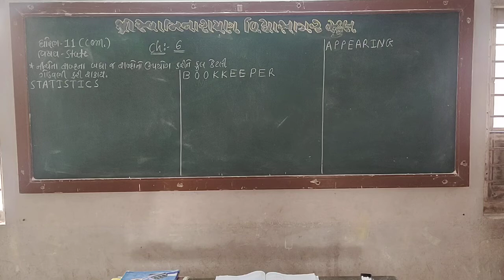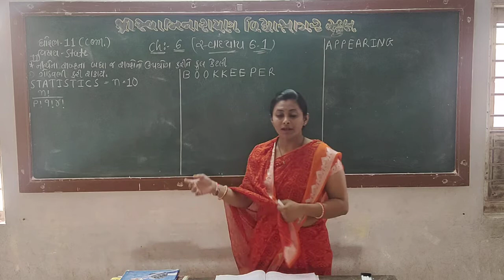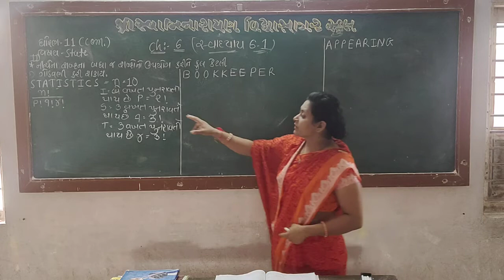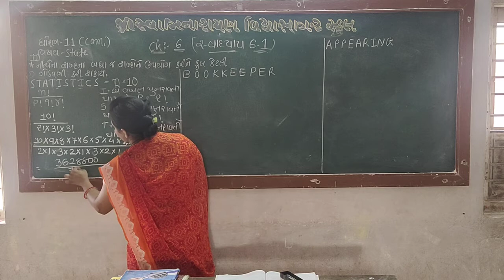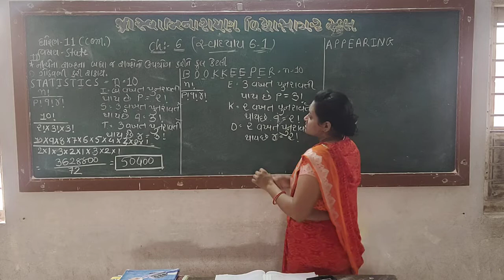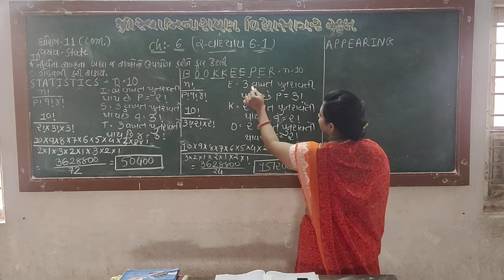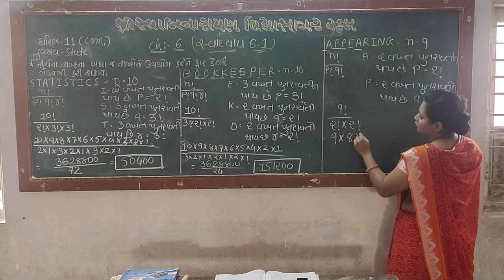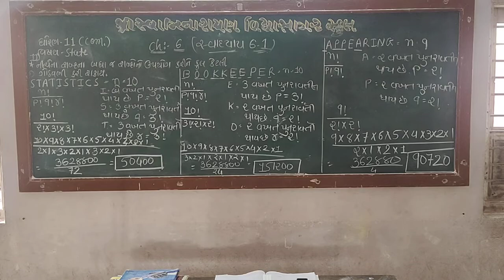STD 11 કોમર્સ STAT ચેપ્ટર ૬ સ્વાધ્યાય ૬ ૧ સેજલબા